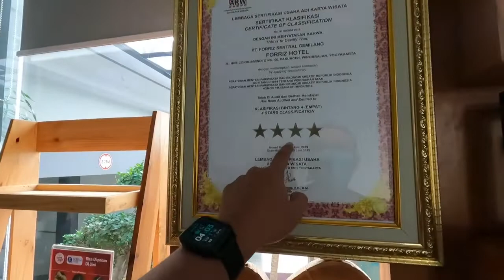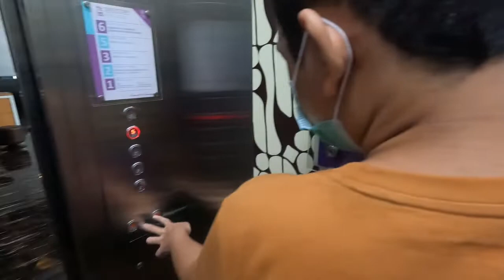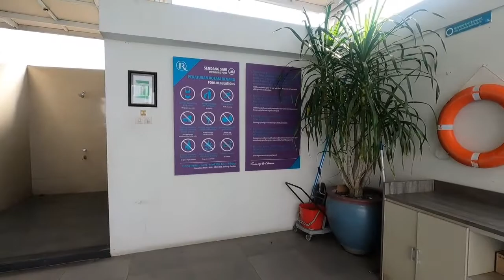Review Hotel Forriz Yogyakarta Bintang 4 Gratis Main Bilyar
Review Hotel Forriz Jogja Yogyakarta Bintang 4 Gratis Main Bilyar

Forriz hotel bintang 4 murah Jogja alias hotel murah bintang 4 Yogyakarta

Mampir juga ya.. ke channel youtube dibawah :)